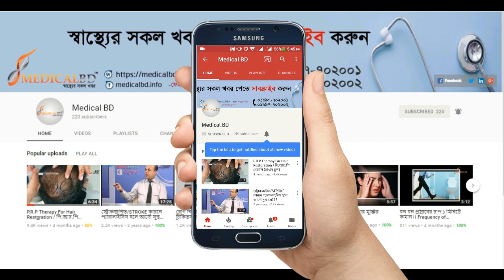শিশুর পেট ব্যথায় করণীয়। sisur pet betha